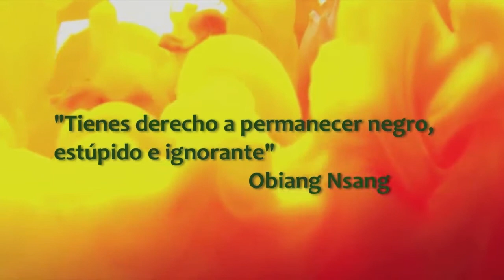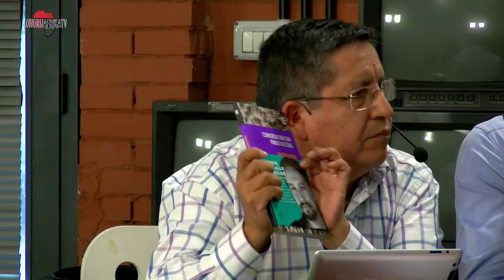Uhuru Afrika. La participación política de los inmigrantes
Tertulia con la participación de representantes de PSOE, IU, UPyD, Ciudadanos y miembros de colectivos de la inmigración